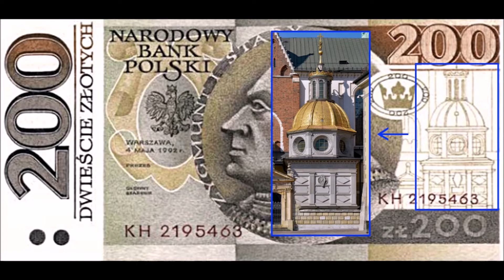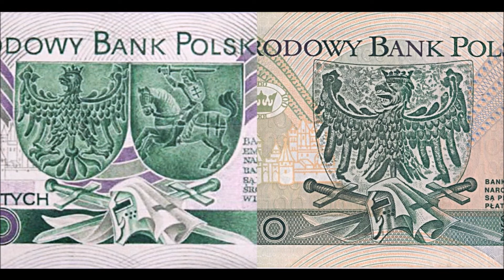Tak mogły wyglądać banknoty 200 i 100 zł - POLSKIE BANKNOTY OBIEGOWE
Istnieją alternatywne wersje Polskich banknotów obiegowych - projekty, które nie weszły do obiegu. W tym filmiku przedstawiam i omawiam symbolikę banknotu 200 złotych z królem Zygmuntem I Starym.

Zygmunt I Stary w czasie swojego długie panowania wprowadził Polskę w "złoty wiek". Wcześnie wprowadzał kulturę renesansową. Przebudował zamek na Wawelu w nowym stylu. Dziedziniec jest do dzisiaj największym renesansowym dziedzińcem w Europie. Również jego żona Bona Sforza odegrała dużą rolę zarówno w polityce krajowej i międzynarodowej, jak i w sprowadzaniu do Polski odkryć naukowych i kulturalnych odrodzenia. Te wydarzenia znajdują odzwierciedlenie w symbolice projektu banknotu NBP.

Słowa kluczowe:
Banknot Narodowy Bank Polski - 500 zł - św. królowa Jadwiga Andegaweńska
PWPW - Państwowa Wytwórnia Papierów Wartościowych
rzadki banknot kolekcjonerski obiegowy
Nominał 10 złotych wartość 20 zł cena 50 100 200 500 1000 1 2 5
Moneta obiegowa kolekcjonerska okolicznościowa numizmatyczna numizmatyka pieniądz papierowy waluta Rzeczypospolitej Polskiej III Rzeczypospolita Polska Andrzej Heidrich malarz polskich banknotów projektant designer design wzór próba próbny próbna testowy
książę Mieszko I denar krzyż romański
król Bolesław Chrobry miecz szczerbiec zjazd Gnieźnieński Otto III Otton
Kazimierz Wielki pieczęć majestatyczna Orzeł Biały godło herb
Władysław Jagiełło Krzyżacy pokonanie krzyżaków 1410 bitwa pod Grunwaldem unia Polski z Litwą
Zygmunt I Stary
Jan III Sobieski pałac w Wilanowie, zwycięstwo pod Wiedniem herb Janina
Polskie Banknoty Obiegowe
Zestaw srebrny
komplet złoto
set srebro
inflacja 2022 stopy procentowe 2021 hiperinflacja 2023 Rada Polityki Pieniężnej decyzja FED deflacja RPP kurs franka szwajcarskiego cena CHF kredyt we frankach frankowicze odfrankowienie
rząd sejm 500+ rozporządzenie obniżka VAT podwyżka cen